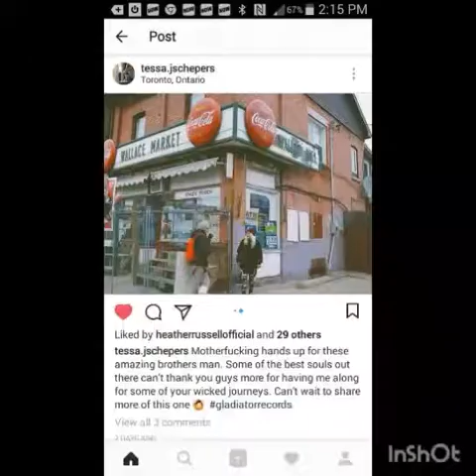Heather russell photos